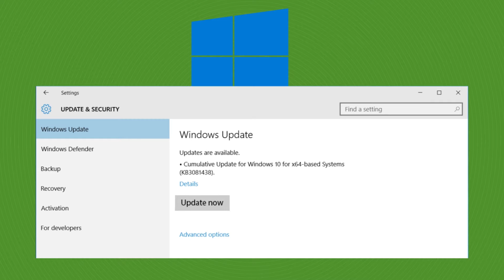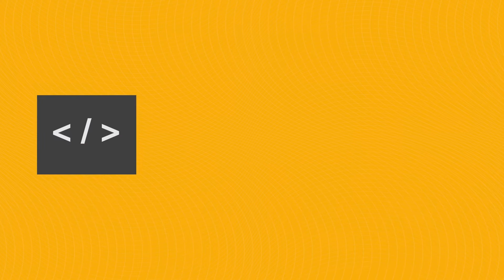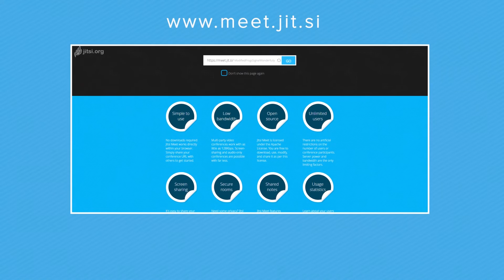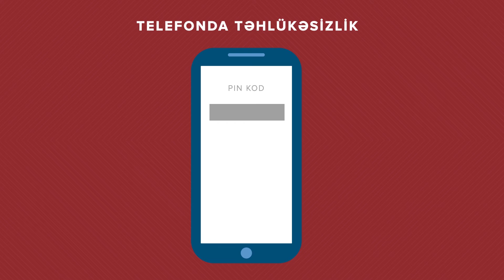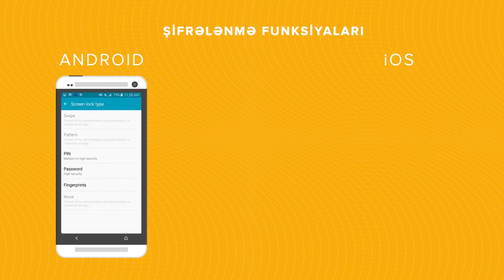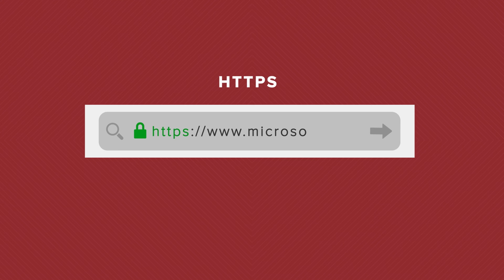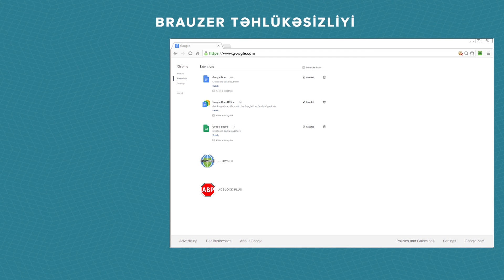Kompüterdə və telefonda təhlükəsizlik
Kompüterdə, internetdə və mobil telefonda viruslardan, hesabların oğurlanmasından və izləmədən mühafizə üçün hansı imkanlar var? Təcili və zəruri tədbirlər bir videoda...